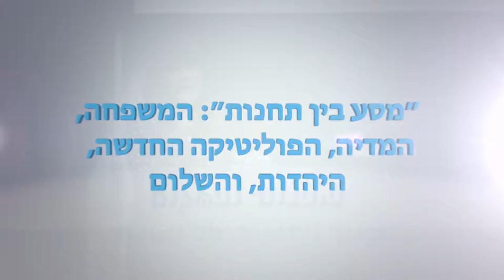Limmud FSU Israel 2016 - Judy Nir Mozes Shalom Session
Limmud FSU Israel 2016 -  Judy Nir Mozes Shalom Session, about her personal history the history of her family, the founders of Yedioth Ahronot, and the state of the free press and digital media in Israel. December 2016, Eilat.